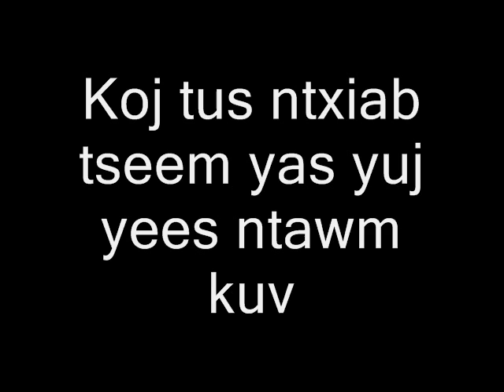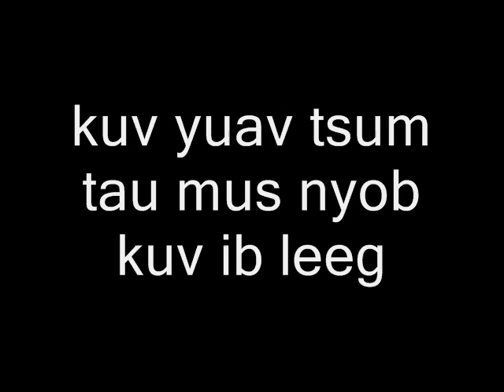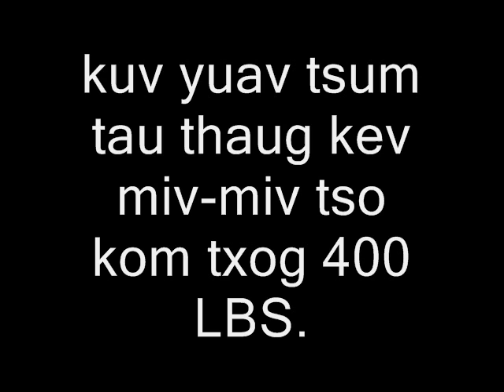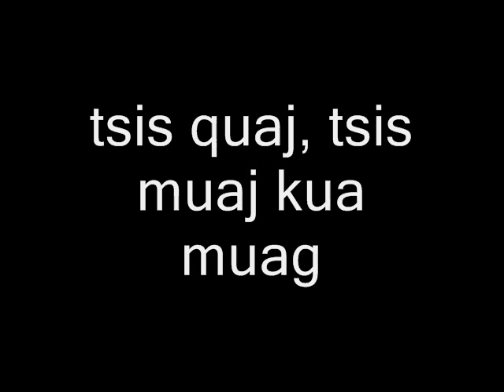Hmong - Hluas Nkauj Rog Tsis Quaj (Big girls don't cry)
For your entertainment :D

ADD GPRODUCSHIZZ TO UR MYSPACE!
(i spelled some words wrong but dont get all crazy on me :P